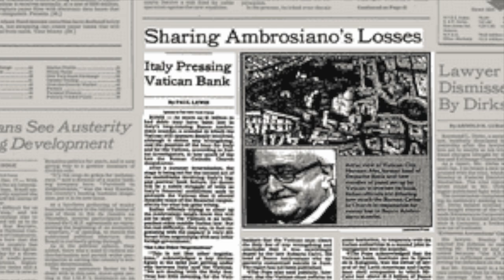The Unsolved Murder of God's Banker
Roberto Calvi (13 April 1920 – 17 June 1982) was an Italian banker, dubbed "God's Banker" (Italian: Banchiere di Dio) by the press because of his close association with the Holy See. He was a native of Milan and was chairman of Banco Ambrosiano, which collapsed in one of Italy's biggest political scandals.

Calvi's death in London in June 1982 is a source of enduring controversy and was ruled a murder after two coroners' inquests and an independent investigation. Five people were acquitted in Rome in June 2007 of murdering Calvi. Popular speculation has linked the Vatican Bank, the Mafia, and the clandestine Propaganda Due to his death.

Source: Wikipedia.